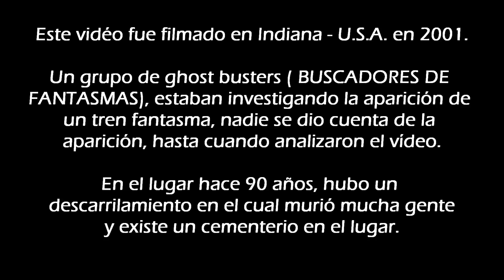Tren Fantasma.Ghost Train - Indiana U.S.A. 2001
Este vidéo fue filmado en Indiana - U.S.A. en 2001.

Un grupo de ghost busters ( BUSCADORES DE
FANTASMAS), estaban investigando la aparición de
un tren fantasma, nadie se dio cuenta de la
aparición, hasta cuando analizaron el vídeo.

En el lugar hace 90 años, hubo un
descarrilamiento en el cual murió mucha gente
y existe un cementerio en el lugar.

This vid was taken in indiana in 2001,a group of ghost busters walking up a track when what appears to be a train,it's takes about 35secs of the vid before you actually see it go between them,the rest of the vid is nothing really